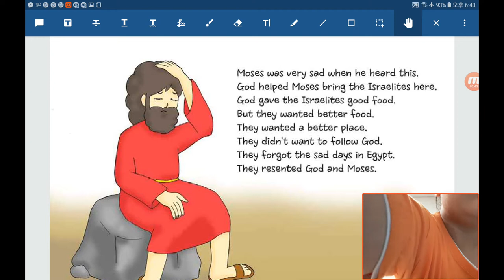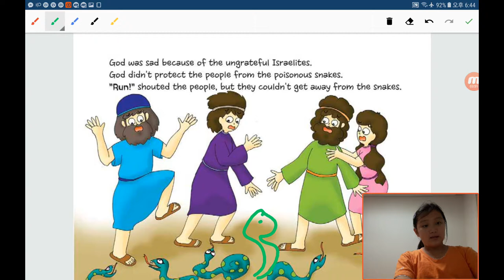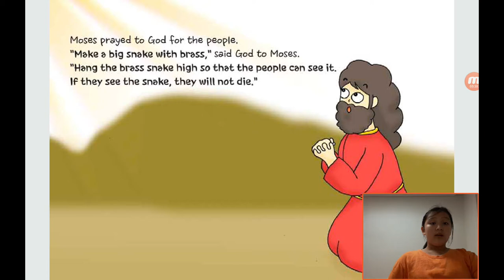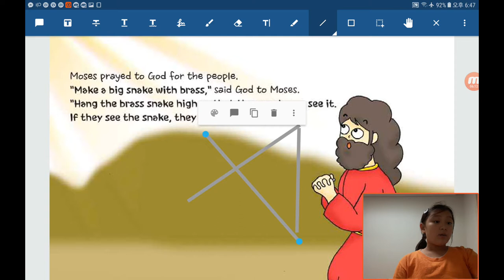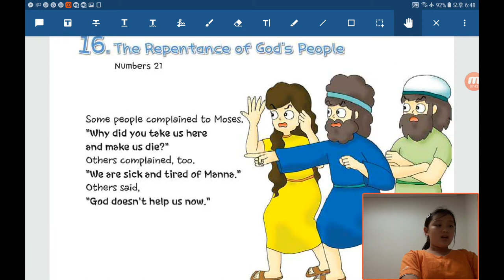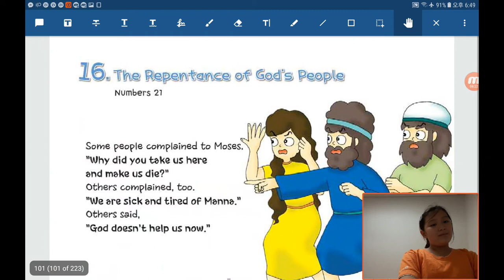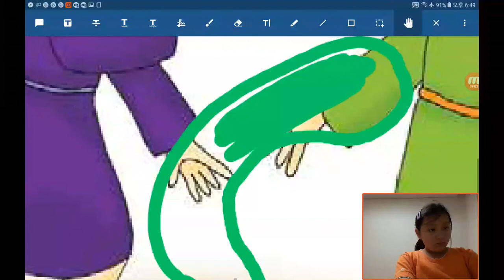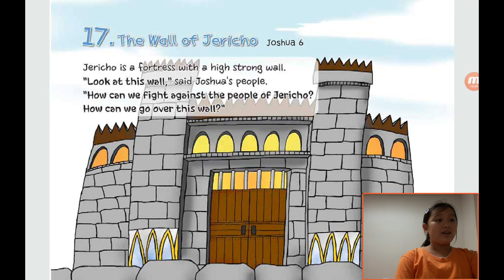‹Kids›Grace：원더풀스토리 20191018 이스라엘 사람들이 불평을 많이 했어요